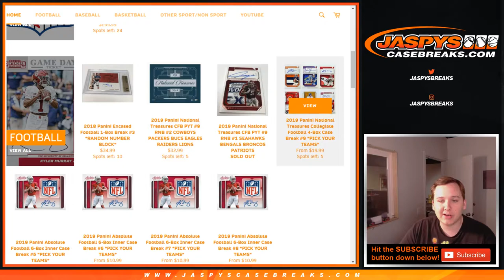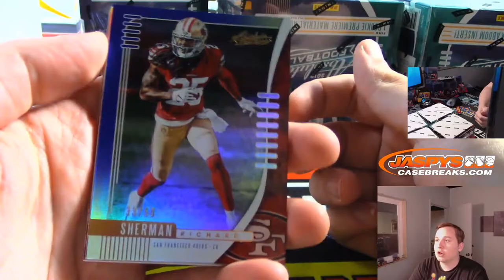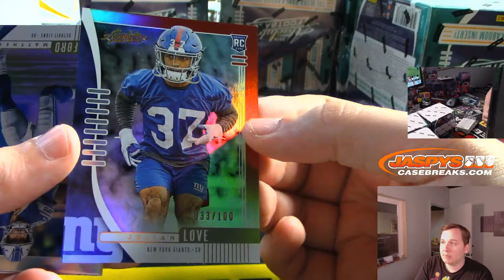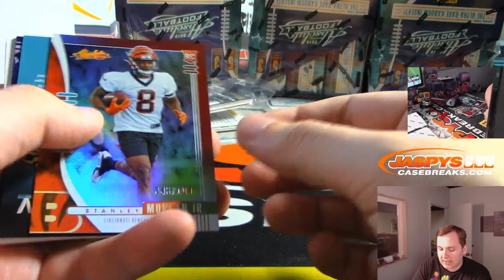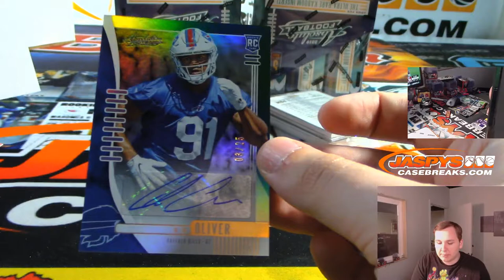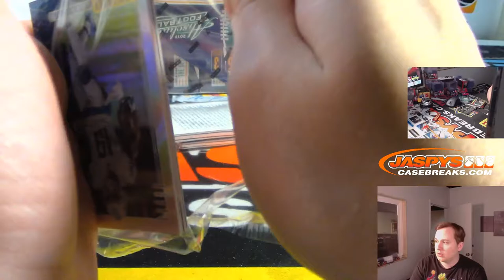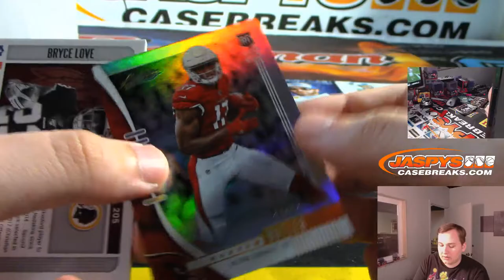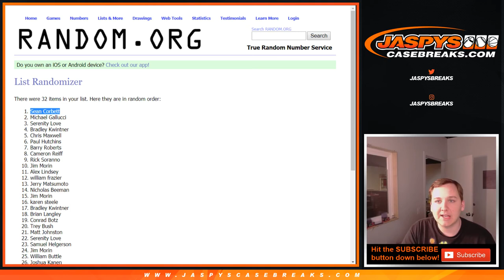9/1 - 2019 Panini Absolute Football 6-Box Inner Case Break #5 *PICK YOUR TEAMS*